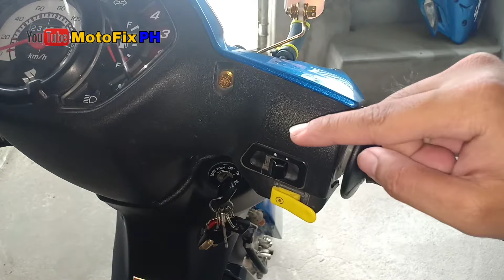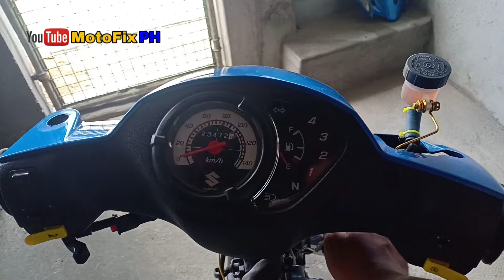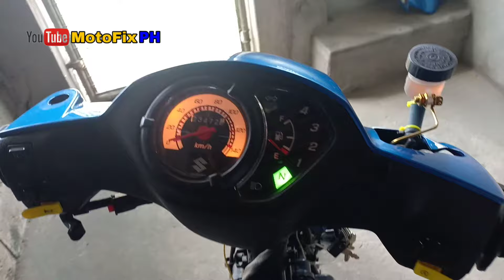Paano mag battery operated ng motor | suzuki smash 115